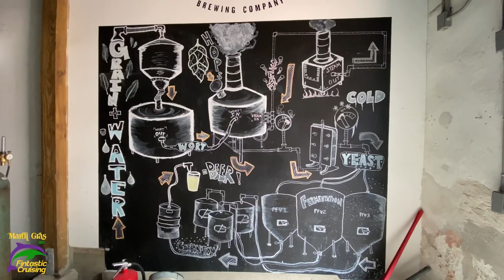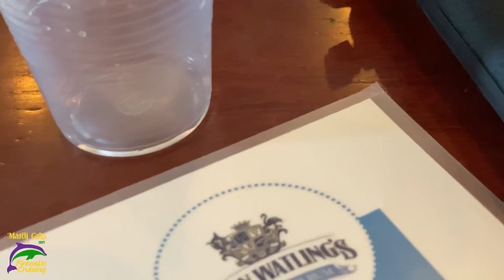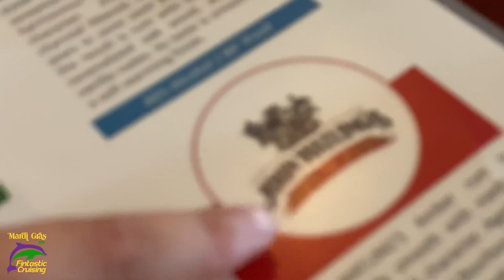Pirate Republic Brewing Company and Last Day on the Mardi Gras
We visit the Pirate Republic Brewing Company and John Watling’s on our last day of the cruise.